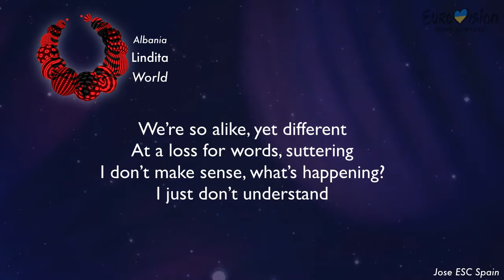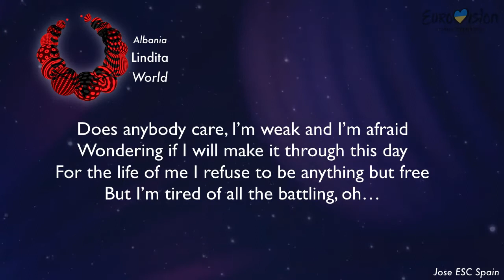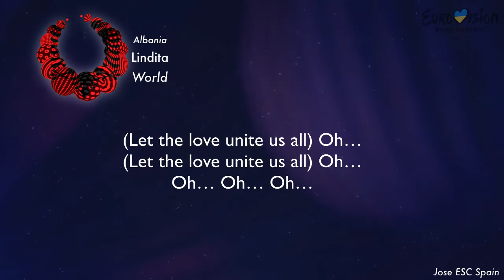Lindita-World-Albania-Karaoke Version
We’re so alike, yet different
At a loss for words, stuttering
It don’t make sense, what’s happening?

What’s this fight all for?
What’s the cost of life in this world?
Almost impossible
Is to let the love unite us all

Does anybody care, I’m weak and I’m afraid
Wondering if I will make it through this day
For the life of me I refuse to be anything but free
But I’m tired of all the battling, oh…

All I ever really want

(Let the love unite us all) Oh…

Oh… (What’s this fight all for?)
(Almost impossible) Oh…
(Is to let the love unite us all) Oh…